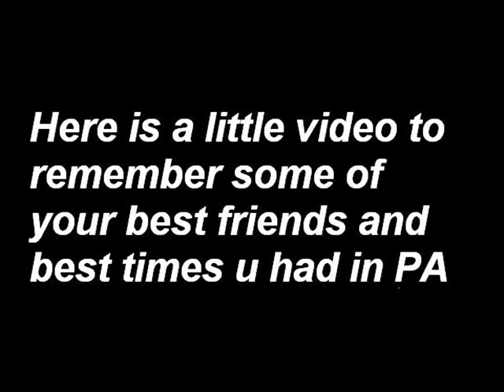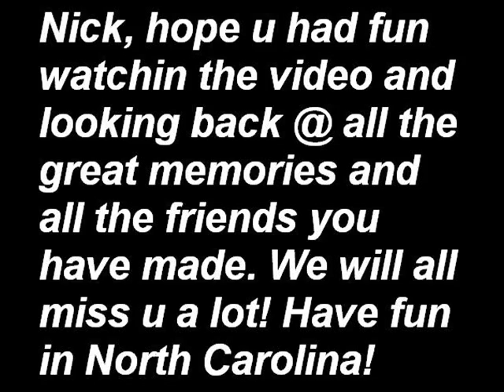have fun nick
This is a video i made for my best friend Nick Henning. Nick is leaving us in PA to move to NC. Have fun and good luck in NC Nick! Hope you enjoy watching this video!